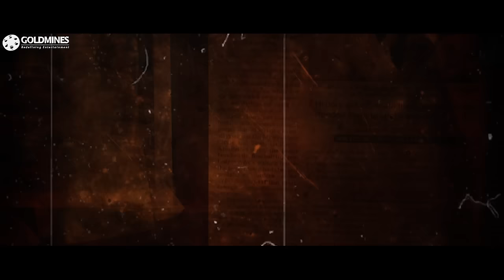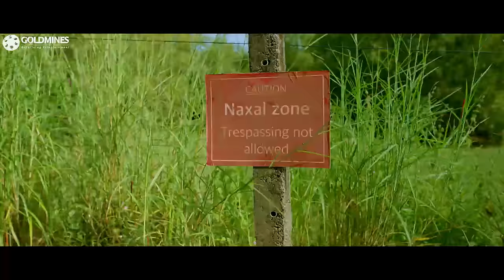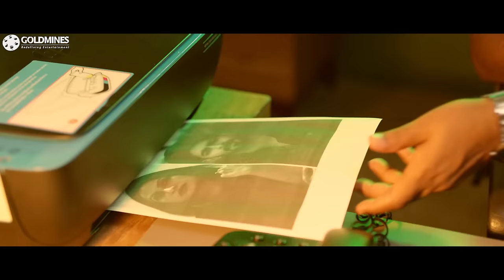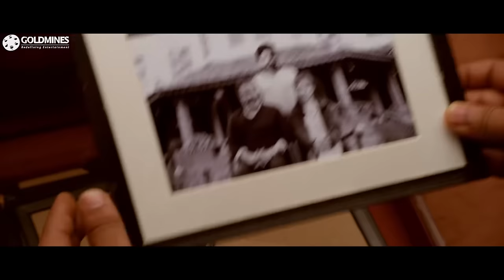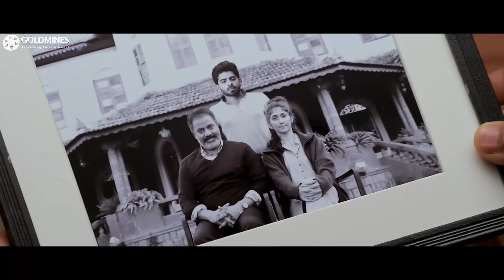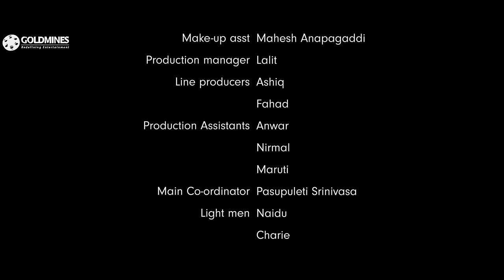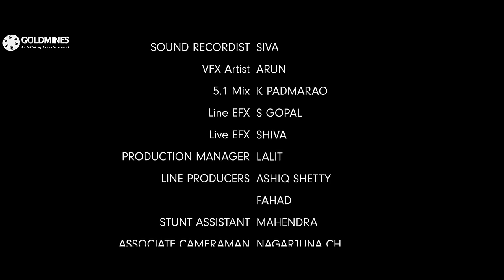The Rose Villa (HD) - Horror Superhit Hindi Dubbed Movie l Dheekshith Shetty, Swetha Varma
Ravi and Sweta meet a lonely elderly couple when their car breaks down in the forest. Invited to their home, strange behaviour sets off alarm bells and Ravi and Sweta attempt to escape.